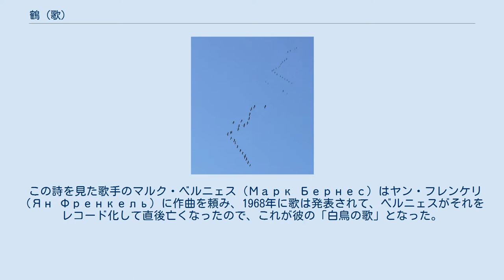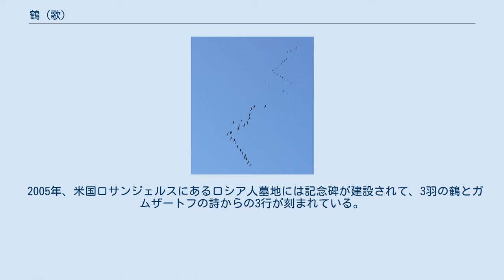鶴 (歌)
空高く飛ぶ鶴の群れ 大祖国戦争勝利の記念切手（1995年） 鶴（つる、ロシア語: Журавли＝ジュラヴリー＝鶴たち）は、ダゲスタン共和国のラスール・ガムザートフの詩をナウム・グレブニェフ（Наум Гребнев）がロシア語に翻訳して、ヤン・フレンケリ（Ян Френкель）が作曲した歌で、内容は戦争で亡くなった人々、特に兵士を悼んだもので、日本を含めて世界中で歌われてきた。
 ソビエト連邦ダゲスタン共和国の詩人ラスール・ガムザートフは1965年に広島の原水爆禁止世界大会に出席して、特に佐々木禎子の千羽鶴の話に感銘を受け、故国に帰ってから戦争で亡くなった人々、特に兵士を悼んで、彼らが鶴となって飛んでいて、自分もいつかそれに加わるだろうという内容の詩をアヴァル語で作った。
この詩は1968年にナウム・グレーブニェフ（Наум Гребнев）によりロシア語に翻訳されて、文芸雑誌「ノーヴイ・ミール」（Новый мир）に載せられた。
 この詩を見た歌手のマルク・ベルニェス（Марк Бернес）はヤン・フレンケリ（Ян Френкель）に作曲を頼み、1968年に歌は発表されて、ベルニェスがそれをレコード化して直後亡くなったので、これが彼の「白鳥の歌」となった。
当初はヨシフ・コブゾーン（Иосиф Кобзон）が好んでこの歌を歌った。
 こうして、日本の千羽鶴に触発されてガムザートフが作詞して、ベレニェスが絶妙な翻訳をして、フレンケルが人の心を揺する作曲をしたこの歌は、一躍ロシアで大人気の曲になり、その後各国語に翻訳されて、世界的に歌われてきた。
 この歌を契機に、ソ連の過去の戦争の犠牲者を悼む行事や記念碑には鶴の像、この歌の一節が使われるようになった。
例えば、サンクトペテルブルクのネフスキー記念碑「鶴」（Невский мемориал «Журавли»）。
 1982年、サラトフの勝利公園にある記念複合体「鶴」（Мемориальный комплекс «Журавли»）が建てられた。
 1986年以来、ガムザートフの故国ダゲスタン共和国では毎年10月22日を「白い鶴の記念日」としている。
 1995年には「大祖国戦争」（第二次世界大戦）終了の50周年で記念切手が発行されて、クレムリンの無名戦士の墓の背後に数羽の鶴が描かれている。
 2005年、米国ロサンジェルスにあるロシア人墓地には記念碑が建設されて、3羽の鶴とガムザートフの詩からの3行が刻まれている。
 2016年現在でも、この歌はロシアで人気の歌のひとつである。
 この歌は発表当初のマルク・ベルニェス、ヨシフ・コブゾーン以外に、次のような歌手が歌ってきた。